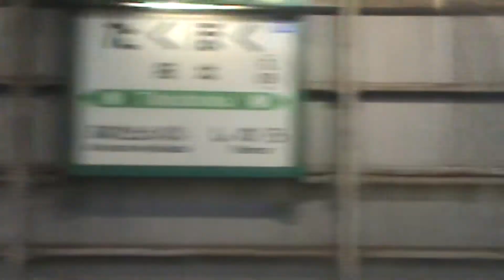【trawin.com】 日本の車窓から 学園都市線 上り 拓北→篠路